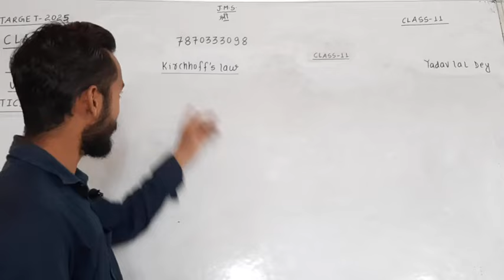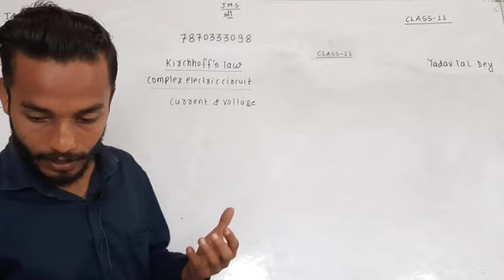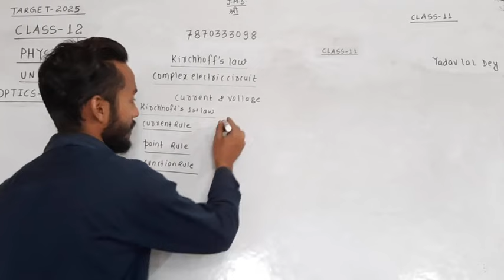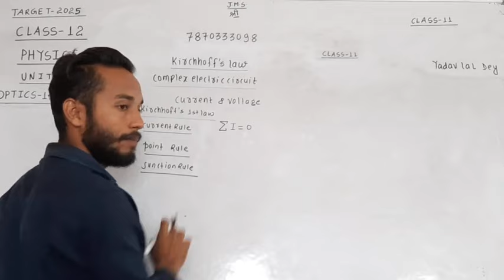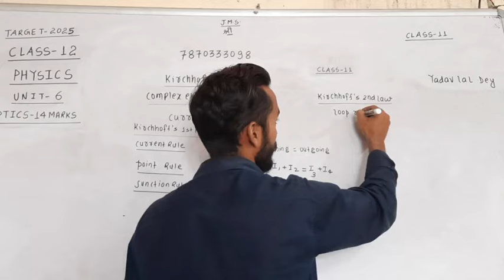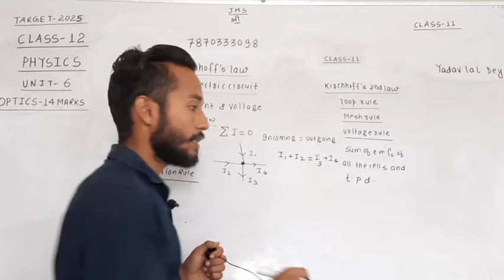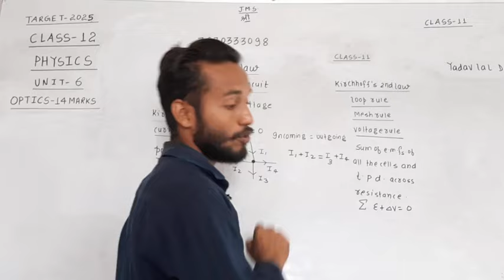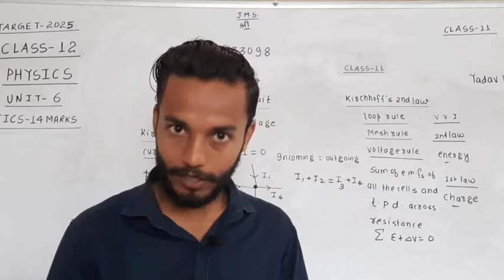विश्वास बैच TARGET 2025 एक वीडियो में full explanation